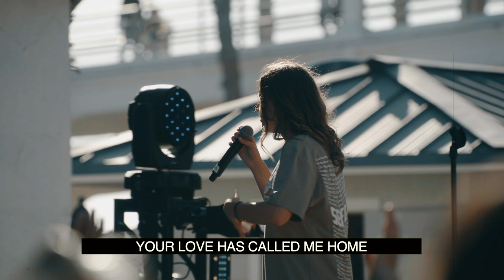I Will Boast (Live from Oceanside, California)